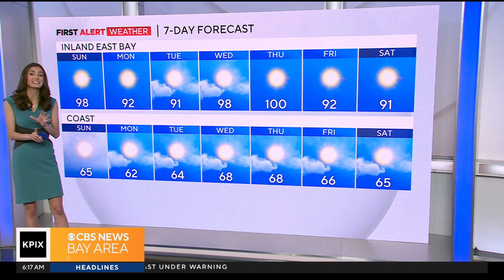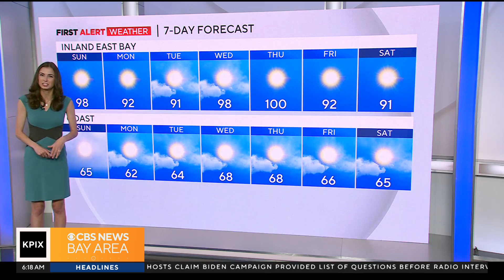First Alert Weather Sunday morning forecast 7-7-24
with Zoe Mintz